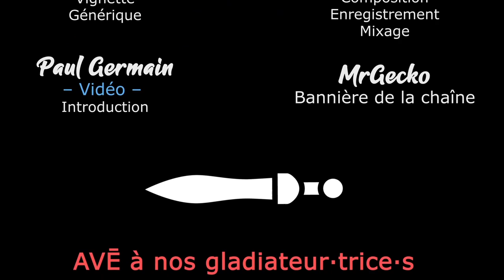[FR][LecygneNoir] - Chaos League Mort Subite - Ep1 - Let's Go Retro !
Suite à la fin de l'aventure Wildermyth, vous vouliez un jeu surprise ! Donc aujourd'hui, on se retrouve pour découvrir un jeu rétro ;-)
Au début des années 2000, un petit studio français approche Games Workshop pour adapter Blood Bowl sur PC...
La suite va vous étonner !

🎮 : Chaos League : Mort Subite !

- Ardarin
- Broudaff
- Célestin
- Inaru
- KeliteBoy (HG)
- Le Comte Amin
- Mallevin
- Papillote
- Poslovitch